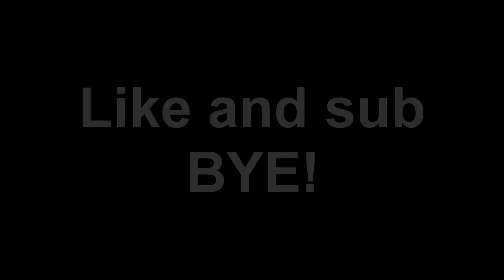Ro Ghoul - Kaika2 Glitch | Moving Player Through Walls.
Hi :D